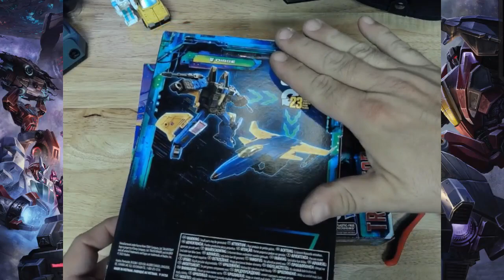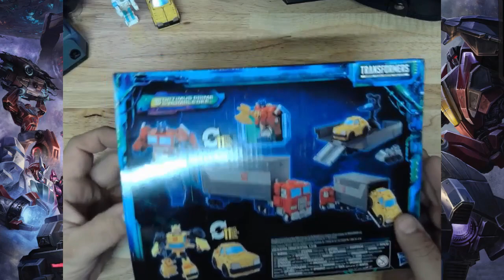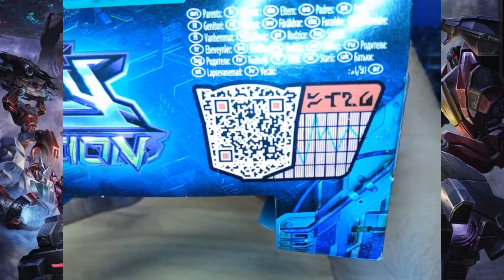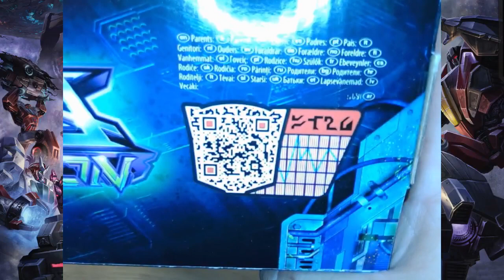Transformers Unboxing: Mini Optimus, Mini Bumblebee, Dirge, Armada Megatron, NemesisShip!!